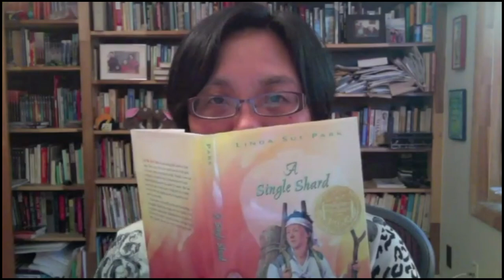90-Second Newbery: A Single Shard in Sijo poetry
A Single Shard, by Linda Sue Park, won the Newbery Medal in 2002. It tells the story of Tree-Ear, an orphan in 12th-century Korea who wants to be a potter. For James Kennedy's 90-Second Newbery festival, Madison Ross and Olivia Summerville Farrar, age 12, wrote this screenplay in Sijo poetry, a type of Korean poetry with strict form. Thanks to Linda Sue Park for supplying an introduction!